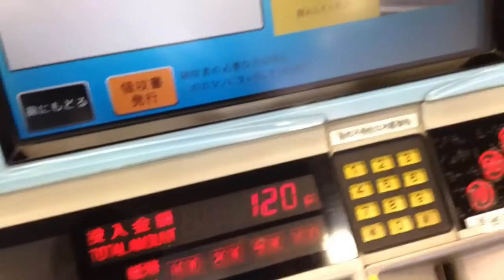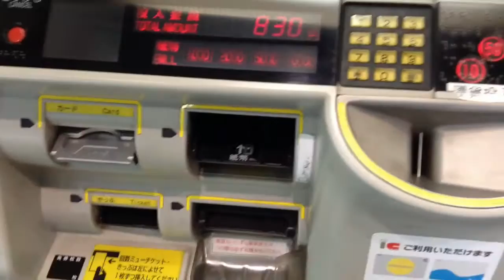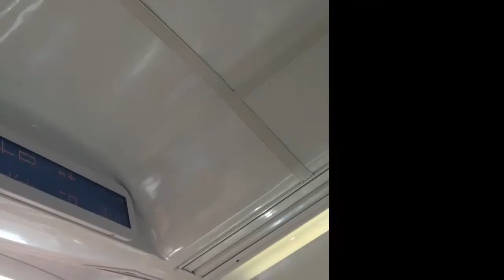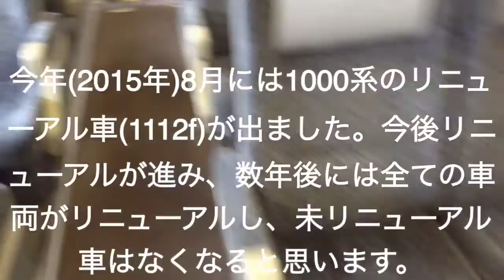名鉄1000系「パノラマsuper」に乗ってみた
動画番号 No.DM002

今回は名鉄1000系「パノラマsuper」に乗りました。所々誤字や脱字等があってすみません。twitter始めました。